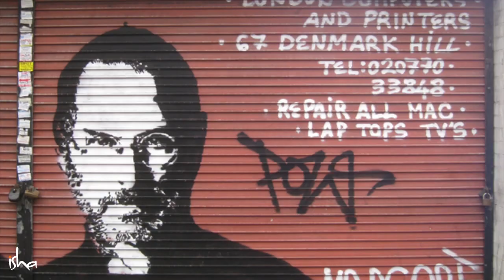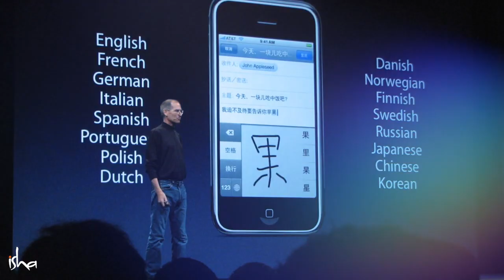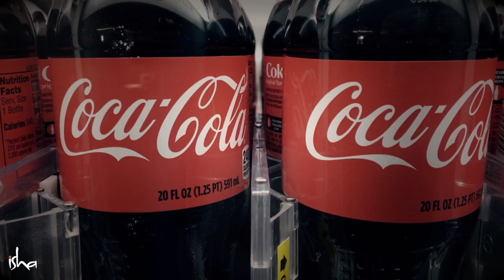ஸ்டீவ் ஜாப்ஸ் ஒரு சிறந்த நிர்வாகியா - Steve Job's Management Style - Soul Of Life - Made By God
A student asks Sadhguru: “Steve Jobs was said to have a bad temperament, often subjecting his employees to profanity, even firing them in public. He's also considered one of the greatest innovators of our time. Is such behavior justified as long as one delivers results?” Watch the video to find out Sadhguru’s perspective on bad temper, management style, and Steve Jobs’ leadership.
To watch this in English -

 • Sadhguru on Steve...
ஸ்டீவ் ஜாப்ஸின் தலைமைத்துவம் மற்றும் நிர்வாகத் திறன் பற்றிய சத்குருவின் கண்ணோட்டத்தை அறிய இந்த வீடியோவைப் பாருங்கள்.

Soul Of Life - Made By God channel is authorized by Isha Foundation for sharing Sadhguru`s videos/audio. We have permission in writing for the same. We have added unique value to our videos.

Soul Of Life - Made By God channel aims to provide its viewers with the wisdom and knowledge of great personalities.

Pranam🙏